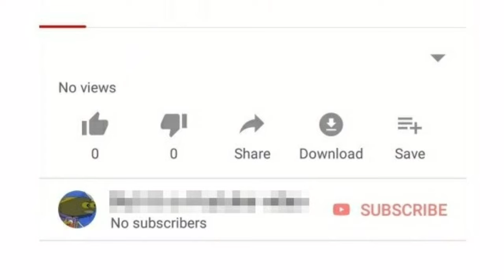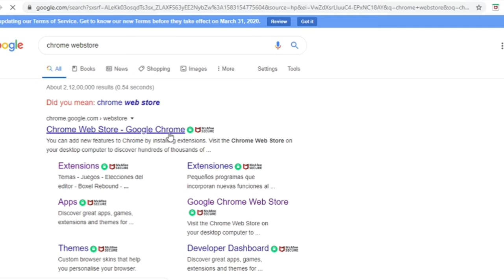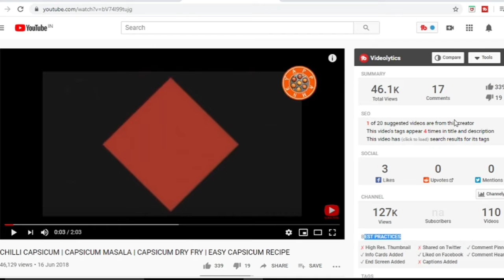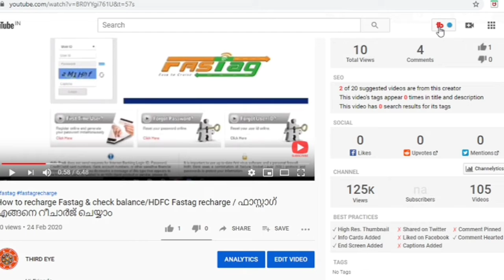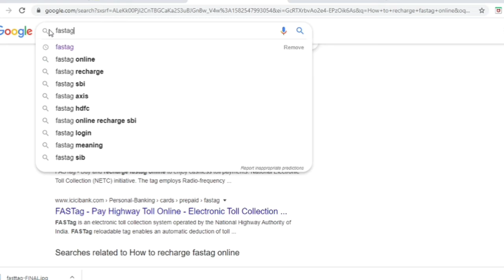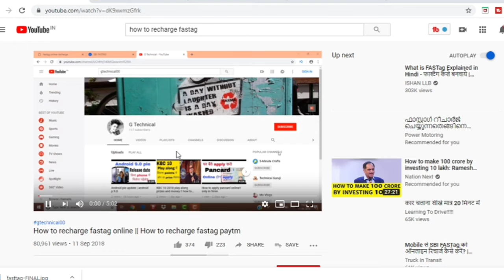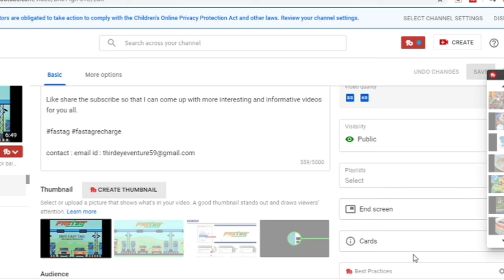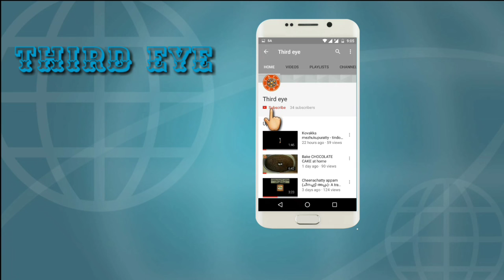4 steps you should not miss while uploading videos in youtube/TubeBuddy/Edit uploaded videos/Part2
Hello Friends,

This video includes tips and tricks to increase views on your youtube channel, with proof. This is the second part, in the first part I have explained all the stesp of proper uploading videos on youtube. It points out some of the mistakes you are doing while uploading the videos, please watch the video and correct your mistakes. I was making mistakes for past days, I learned the proper way of uploading videos and thought of sharing with you all, I hope you may find it useful.

I have introduced an extension tube buddy here which helps you in SEO.Watch the video and share with your youtube friends so that they may find it useful. I have also added proof towards the end of the video please watch and bring changes in your video

tubebuddy, tags, end screen, cards, upload youtube videos, how to grow your youtube channel, get more views on your channel